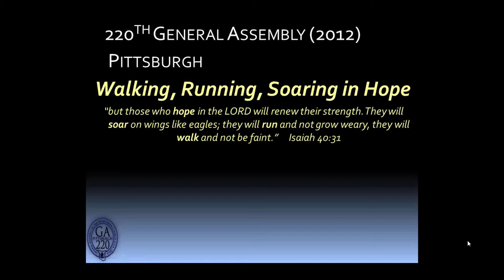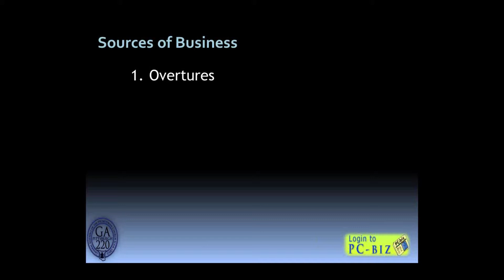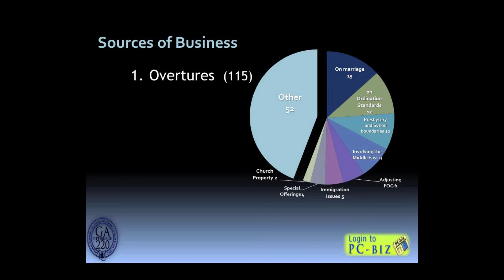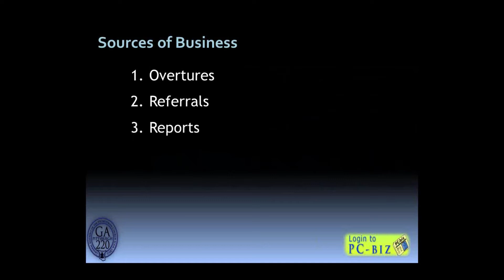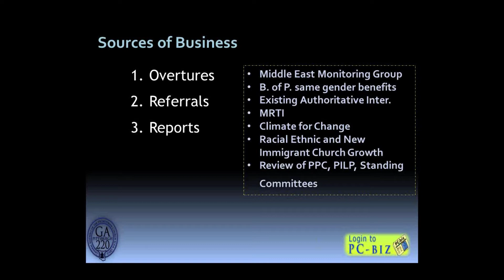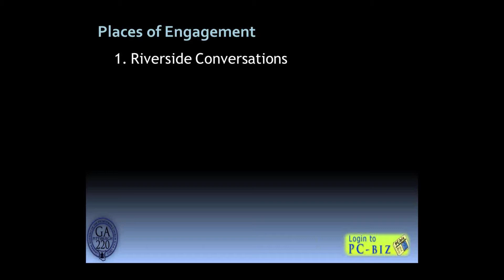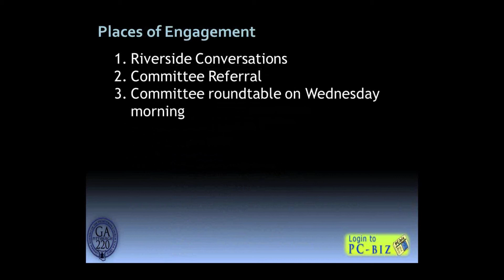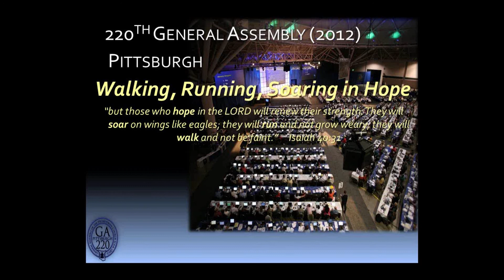Business Before the Committees